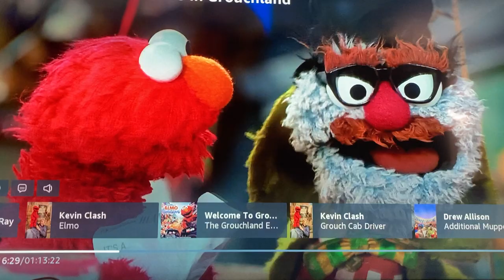The Adventures of Elmo in Grouchland: Huxley Part 1